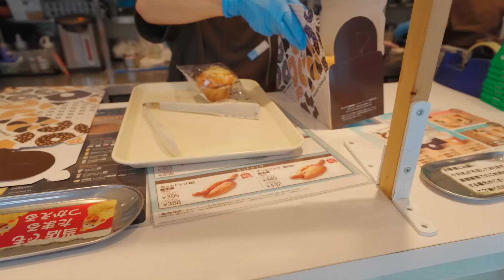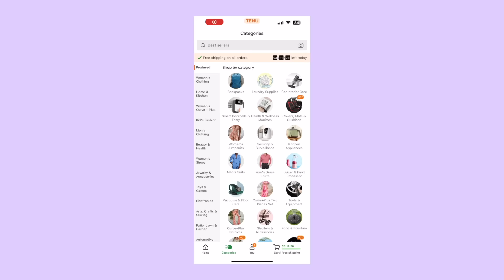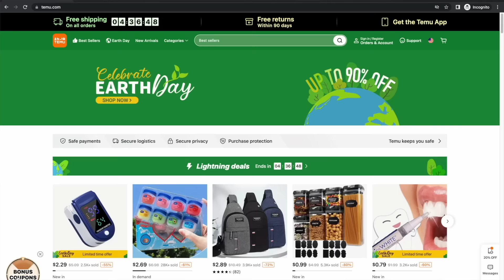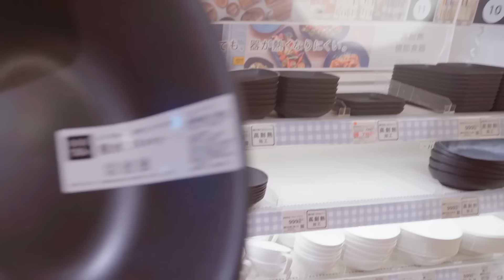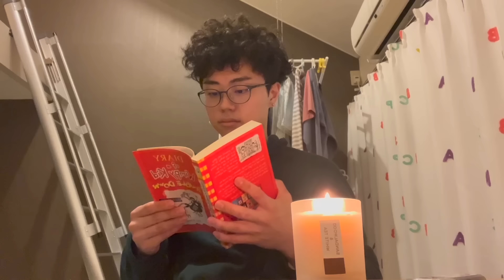visiting my gay little brother living alone in tokyo at 19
Exclusive discount Item for my audience:
🎮 Nintendo Switch OLED $264💰 ( (Reg: $324) )
~ visiting my gay little brother living alone in tokyo at 19 ~ In this day in my life as a gay boy living in Japan vlog, I visited my gay little brother! As you guys know, he moved out and started living alone a few months ago. He's finally independent after living with my (ex-) homophobic dad! Do you think the next step is coming out to him? Omg... Happy Pride month in Japan, LGBTQ+!